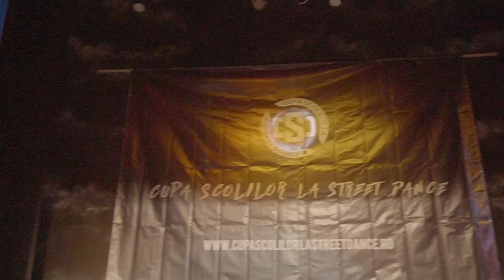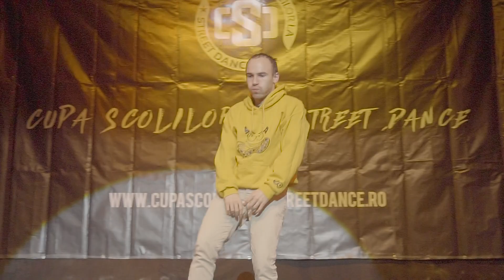03. Prezentare eveniment + juriu + Dansul floricelelor balet - CSSD 2019 by G-Power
Cupa Scolilor la StreetDance 2019 – etapa judeteana Botosani

Eveniment organizat de Scoala de dans “G-Power”
- in colaborare cu Scoala de dans “Reborn” din Bistrita.
G-POWER  DANCE  SCHOOL
“We grow up TOGETHER!”